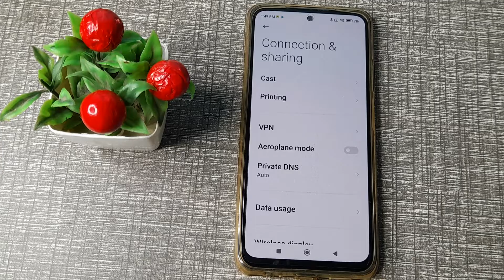how to off airplane mode in redmi note 10 pro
how to off aroplane mode in redmi note 10 pro phone|
off aroplane mode in  redmi note 10 pro|  aroplane mode kaise off  kare redmi note 10 pro phone |
redmi note 10 pro phone main aroplane mode kasai disable  kare| aroplane mode band kare  in redmi note 10 pro